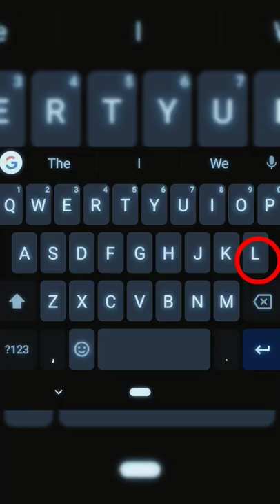RCB alphabet edition ♥️🖤